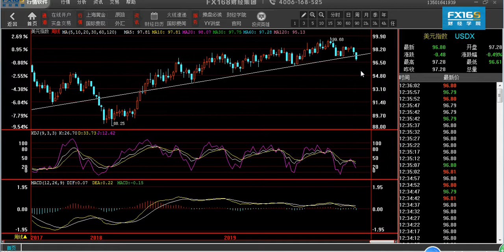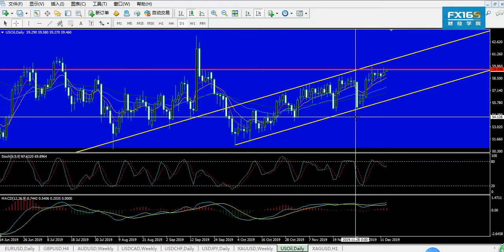《每日操盘必读》1213：黄金是诱多还是上拉试盘，周日关注中美关税动向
每日操盘必读